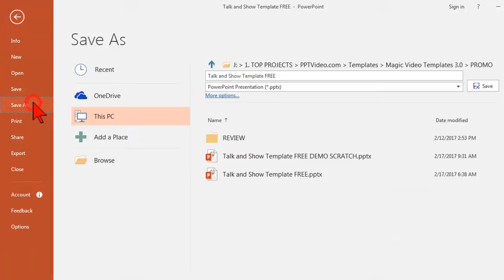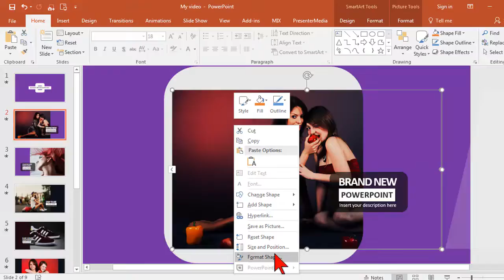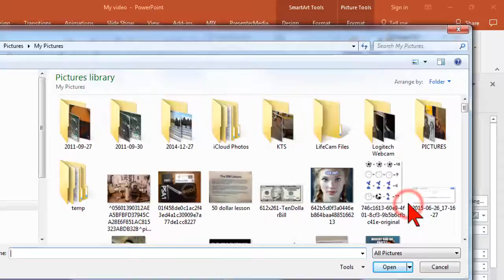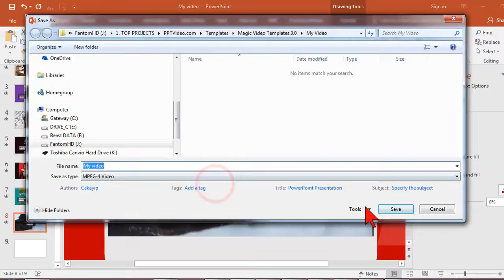FREE Magic Video 3.0 PowerPoint Video Template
Want to learn how to modify PowerPoint templates like a PRO? Check out my PowerPoint Template Mastery Training Course: You can also check out my training course on how to modify PowerPoint templates

Here's a cool freebie for you! A sweet PowerPoint video template from the Magic Video 3.0 collection from Arif Chandra at Instavid.